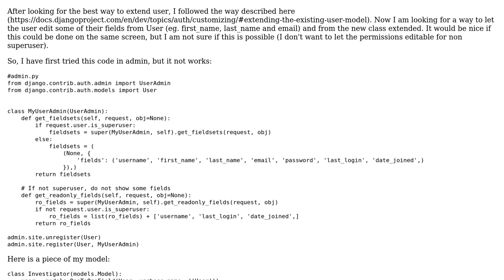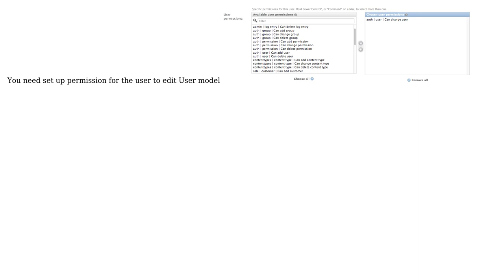How to edit only some fields in django admin from an extend user model?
With thanks & praise to God, and with thanks to the many people who have made this project possible! | Content (except music & images) licensed under CC BY-SA | Music | Images & others | With thanks to user Ribas user Minh-Hung Nguyen and the Stack Exchange Network Trademarks are property of their respective owners. You are responsible for your own actions.